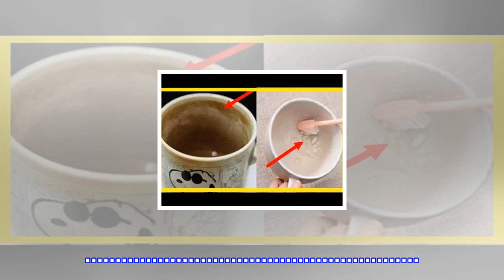茶杯用久了有茶垢不衛生，別用紙擦，教你一個小妙招，輕鬆除茶垢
愛喝茶的人都知道，泡茶葉喝的杯子用的時間久了，杯口邊緣會有一圈厚厚的茶垢，茶垢對人體健康有害，而且那黑黑的一圈茶垢看著都很噁心，這還怎麼讓人愉快地喝茶呢？除了杯口以外，杯內也會有很多的茶垢，讓時間長了就連茶杯都會染上顏色，看著都很不幹凈，那麼茶垢到底該怎麼除呢？可是試試下面這些除茶垢的小妙招。杯口比較大的杯子，手可以伸到底部的話，可以在杯子內壁和邊緣塗上一層均勻的牙膏，牙膏有很好的清潔作用，過幾分鐘之後，再把牙膏洗乾淨，杯子也會跟著變乾淨很多。切完土豆後可以把土豆皮留下來，直接把土豆皮放進茶水杯中，再倒入熱水，蓋上蓋子燜幾分鐘，等幾分鐘把土豆皮倒出來之後，再用清水沖洗，杯子馬上就變乾淨了。這個...